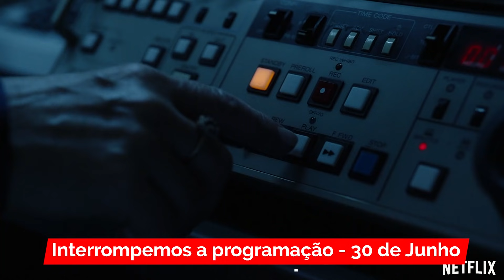12 LANÇAMENTOS DA NETFLIX, AMAZON PRIME, DISNEY PLUS QUE CHEGAM AGORA (ATÉ 04/07)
Nesse vídeo, você confere as principais séries e filmes que chegam essa semana nos serviços de streaming no Brasil. Como é de costume, o serviço sempre inclui produções originais e de outros estúdios.

Nós separamos as principais novidades que chegam no catálogo nos próximos dias.

Este vídeo do Streamings Brasil tem o intuito de informar aos assinantes os filmes, séries, animes, realities e documentários que chegam no catálogo da Amazon Prime Video, Netflix, Globoplay e Disney Plus nos próximos dias.